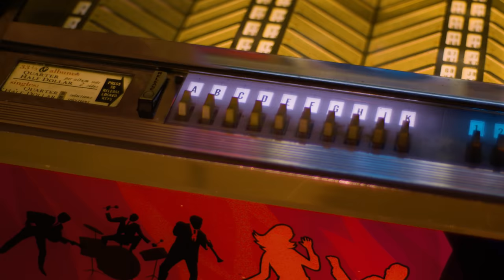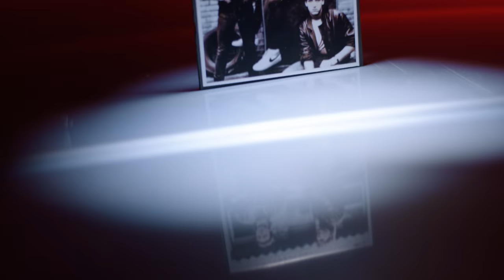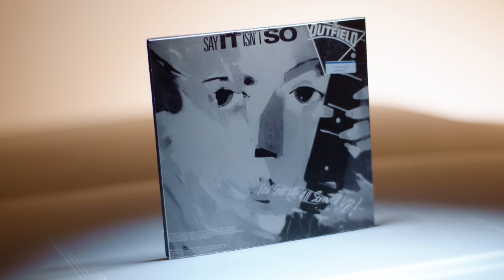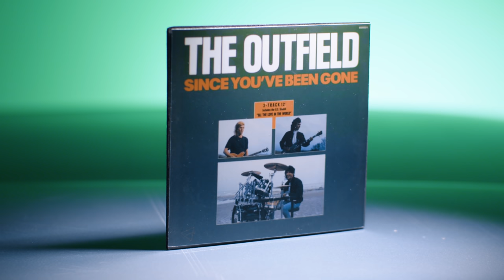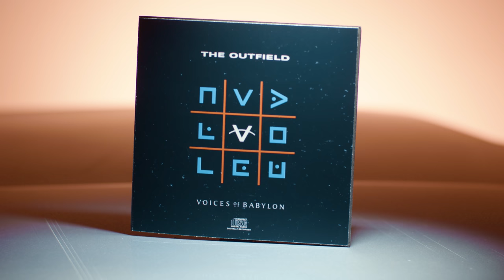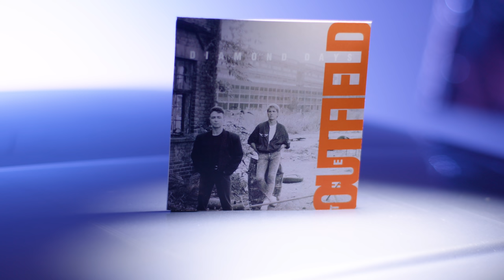In-Depth Interview: Tony Lewis of 80s band The Outfield | Tribute | Professor of Rock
We lost one of the greatest voices of the 80s and beyond and when Tony Lewis the esteemed voice and bassist of the multi-platinum power pop band the Outfield passed way at just 62 years old.
Tony was a lights out vocalist. With that distinct voice that made the Outfield a mainstay of the decade when Your Love went to #6 in 1986
Tony Lewis had a voice that was a spiraling, grand, extravaganza of human emotion. I was honored to interview Tony at length and discuss his life from the first song he heard that inspired him to form a band, his unique partnership with guitarist  John Spinks and the stories behind the Outfield’s biggest rock and roll songs along with many other insights.

Professor's Store
- Play Deep Vinyl Album
- Early Demos and Rare Tracks
- Voices of Babylon
- 100 Best Selling Albums
- Ultimate History of 80s Teen Movie
- 80s to 90s VHS Video Cover Art

Honorary Producers
Scrathers J. Scratcherton Esq., Neil Gardner

The Music and Vinyl Community lost one of the greatest voices of the 80s and beyond and when

 Tony Lewis the esteemed voice and bassist of the multi-platinum power pop band the Outfield. He was just 62 years old.
Tony was a lights out vocalist. With that distinct voice he made the Outfield a mainstay of the decade when Your Love went to #6 in 1986

He was preceded in death by his blood brother and musical partner guitarist/songwriter John Spinks who passed away from Cancer in 2014.  Tony and John had a special chemistry and we all feel it in every song of The Outfield’s that we here.

“From their first single, “Say It Isn’t So”, you just knew that the Outfield were masters of Melodic rock.  Rock songs with sure-fire, catchy riffs, drummer Alan Jackman’s driving beat, and out of this world background vocals.  Songs you could sing along to and listened to until your cassette tape wore out.  For me, it was the high pitched, straight ahead, grab you by the neck lead vocals that pushed the band over the top and well above some of the other power pop bands at the time.

 I distinctly remember buying “Play Deep” after I discovered them from the radio.  I was more than elated to show my friends, my latest musical discovery, and of course, they followed suit and became massive fans.  That’s one of the tricks to this band.  The music of the Outfield really reached across the aisle as well as any band of it’s day.  What I mean is that the metal heads, the wavers, the preppies, hell even the cowboys, they all loved them some Outfield.

Tony Lewis had a voice that was a spiraling, grand, extravaganza of human emotion. I am so grateful that I had the opportunity to sit down with Tony and discuss his life from the first song he heard that inspired him to form a band, his unique partnership with guitarist  John Spinks and the stories behind the Outfield’s biggest songs.  I’m going to share a portion of that interview here, One note, we touch upon their biggest hit Your Love in the interview, but for an in depth mini-documentary on the song, please click on our link below  to watch it at the professor of ROCK VEVO CHANNEL.  Here’s TONY